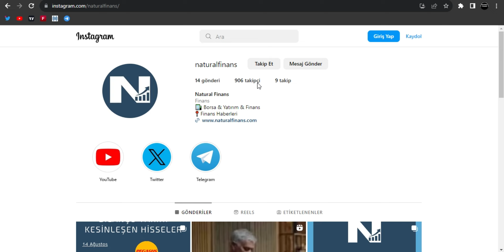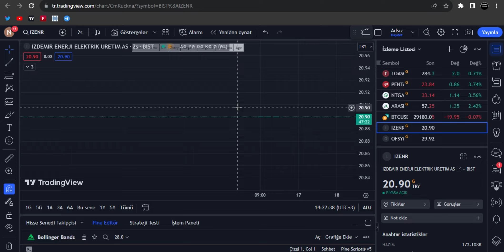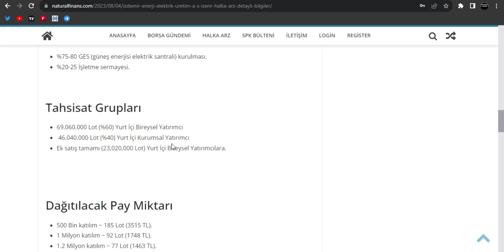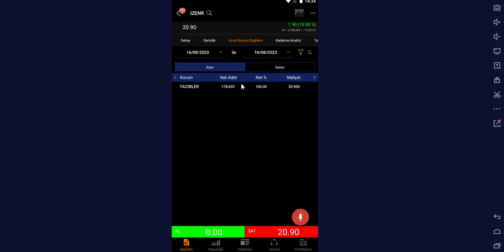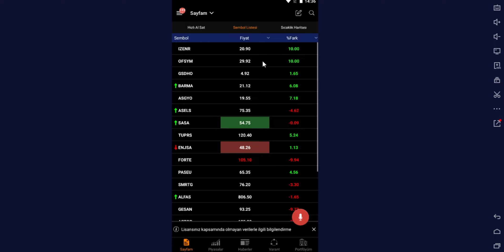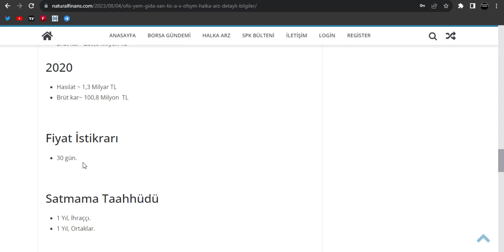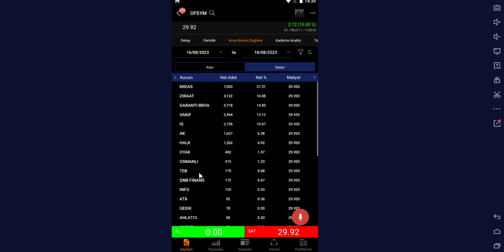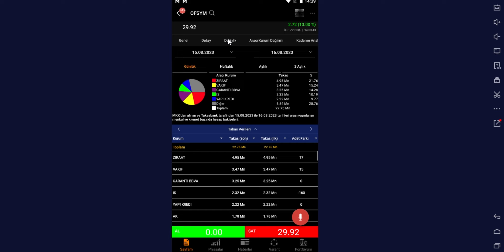HALKA ARZ İLK İŞLEM GÜNÜ ızenr ofsym HİSSE OFİS YEM GIDA İZDEMİR ENERJİ ANALİZ YORUM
IZENR, OFYEM gibi yeni halka arz olmuş hisselerin ilk işlem gününü inceledim yarın açısından karşı karşıya kalabileceğiniz senaryolara değindim orta uzun kısa vade açısından yorumladım. VİDEODA ANLATILANLAR YORUMDUR KESİNLİKLE YATIRIM TAVSİYESİ DEĞİLDİR.

İzdemir enerji analiz
İzdemir enerji yorum
İzdemir enerji derlinlik
İzdemir enerji aracı kurum dağılımı
İzdemir enerji teknik analiz
İzdemir enerji inceleme
İzdemir enerji kaç tavan yapar
İzdemir enerji kazandırır mı
İzdemir enerji alınır mı
İzdemir enerji işlem tarihi
İzdemir enerji kaç lot verir
İzdemir enerji halka arz
İzdemir enerji hisse
IZENR analiz
IZENR yorum
IZENR derinlik
IZENR aracı kurum dağılımı
IZENR teknik analiz
IZENR inceleme
IZENR kaç tavan yapar
IZENR kazandırır mı
IZENR alınır mı
IZENR işlem tarihi
IZENR kaç lot verir
IZENR halka arz
IZENR hisse
Ofis yem gıda analiz
Ofis yem gıda yorum
Ofis yem gıda derinlik
Ofis yem gıda aracı kurum dağılımı
Ofis yem gıda teknik analiz
Ofis yem gıda inceleme
Ofis yem gıda kaç tavan yapar
Ofis yem gıda kazandırır mı
Ofis yem gıda alınır mı
Ofis yem gıda işlem tarihi
Ofis yem gıda kaç lot verir
Ofis yem gıda halka arz
Ofis yem gıda hisse
OFYEM analiz
OFYEM yorum
OFYEM derinliık
OFYEM aracı kurum dağılımı
OFYEM teknik analiz
OFYEM inceleme
OFYEM kaç tavan yapar
OFYEM kazandırır mı
OFYEM alınır mı
OFYEM işlem tarihi
OFYEM kaç lot verir
OFYEM halka arz
OFYEM hisse
Borsada kazandıracak hisseler
Yükselecek hisseler
Tavan yapacak hisseler
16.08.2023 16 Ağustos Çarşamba